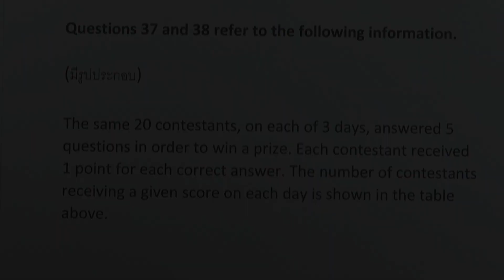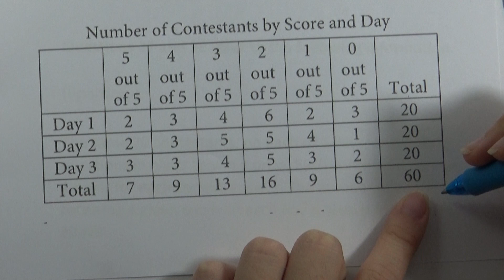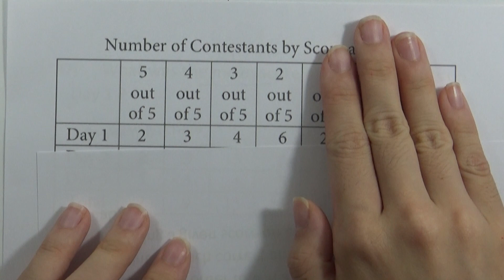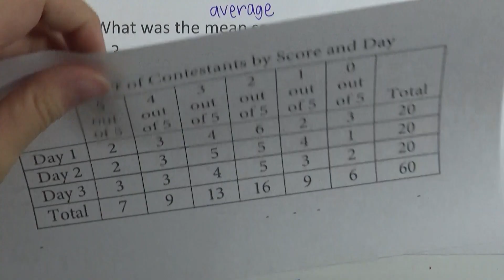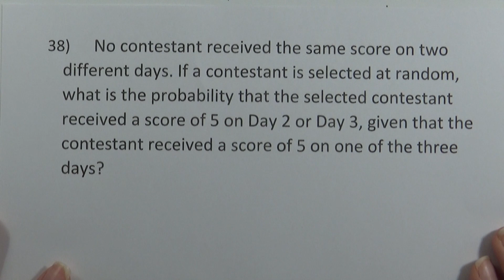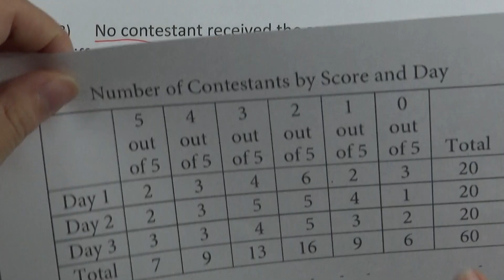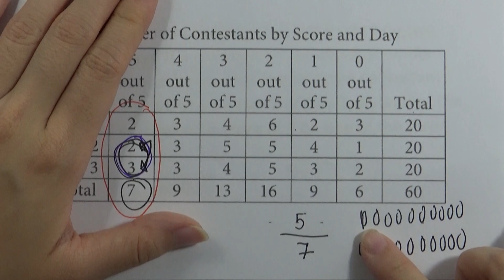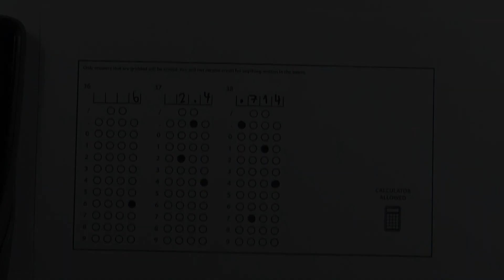SAT Math Test v.1 ชุด07 : Calculator ข้อ37-38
SAT Math Test v.1 ชุด07 : Calculator